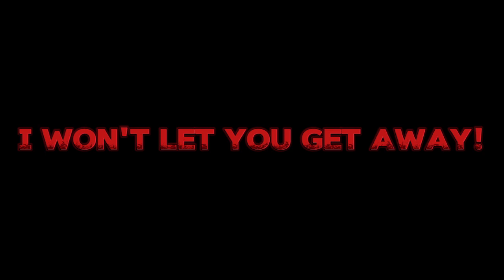Puppet Showdown (Remake) (Triple Trouble (SML Concept))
Song: Pandemonium Panic OVERTIME from @XBOWG

Concepts based on the SML Mix by @Frog101_Real and @happywheeler6410